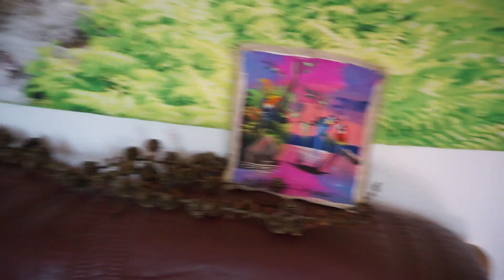Following my heart to Peru again!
Hello beautiful beings! This is my new vlog! made during a time I was transitioning to my next cycle/chapter in life!
In this video you can see how my mind is during the process of listening to my intuition, beneath all doubts, that is trying to tell me that I should go and be in Peru, again! I've been following my inner guidance profoundly the past two years and I hope in this video you can get a sense of what it is like to experience a greater force unconditionally supporting and guiding one towards one's destiny.